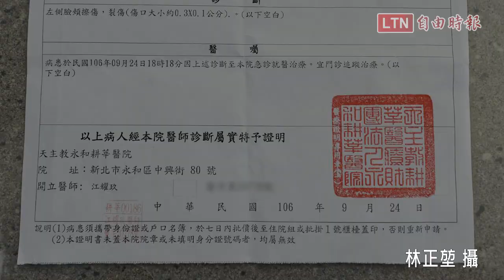中國新歌聲暴力事件 統促黨：李柏璋罵老婦人還先動手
針對昨天發生在台灣大學的中國新歌聲暴力事件，被指控施暴的中華統一促進黨今天召開記者會，指「台獨機關槍」李柏璋是此風波的元凶。統促黨說，當時一名婦人官秀貞在現場附近，無端遭李柏璋謾罵「老女人、老雞掰」，統促黨成員楊紹瑞見狀上前勸阻，反遭李柏璋揮拳毆打臉部，導致他左臉頰受傷、眼鏡破裂，統促黨成員胡大剛見狀才持甩棍解圍。